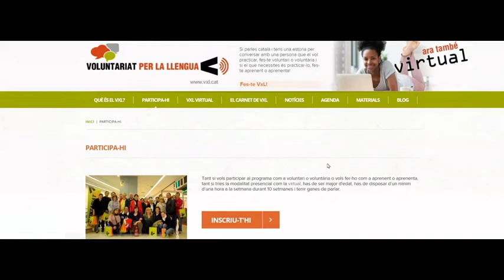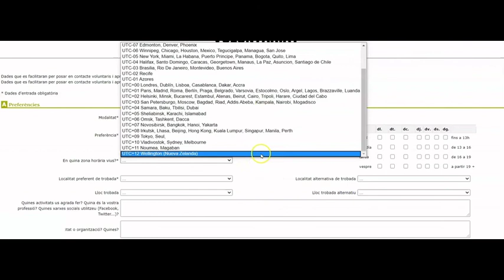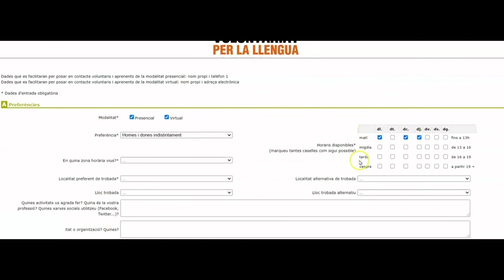Com inscriure's en el VxL virtual com a aprenent per a estudiants de català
Si ets major d'edat i estàs estudiant català, pots reforçar l'aprenentatge de la part oral amb una parella lingüística del Voluntariat per la llengua (VxL), un programa de la Generalitat de Catalunya que gestiona el Consorci per a la Normalització Lingüística (cpnl.cat).

En aquest vídeo t'expliquem com pots inscriure't en el VxL com a aprenent en modalitat virtual perquè se t'assigni una persona voluntària amb qui conversar en català una hora a la setmana a través de videotrucada o videoconferència.